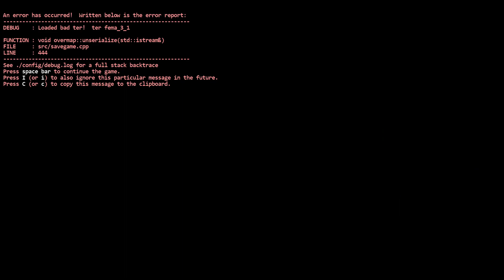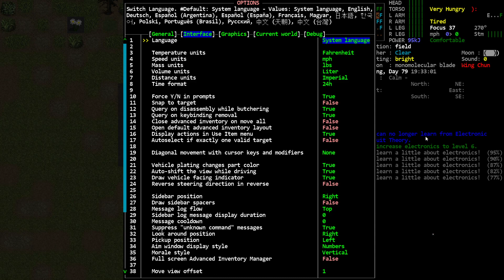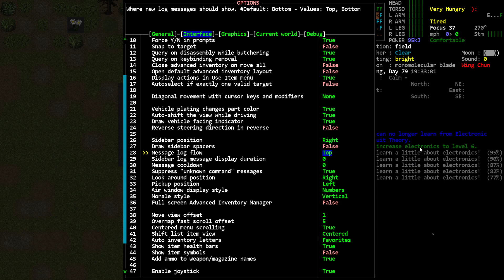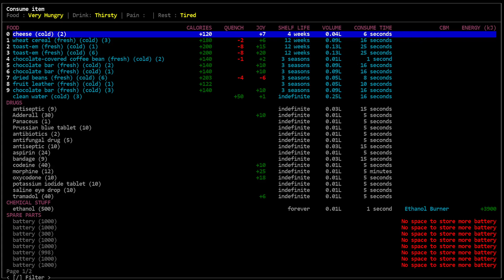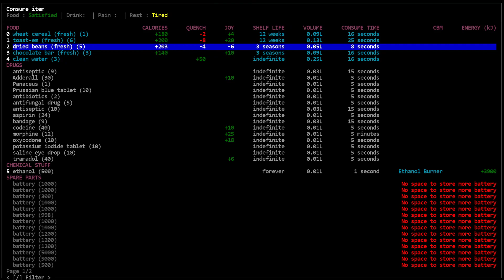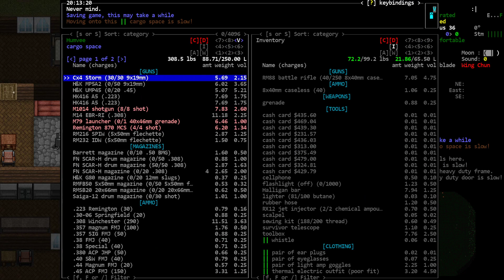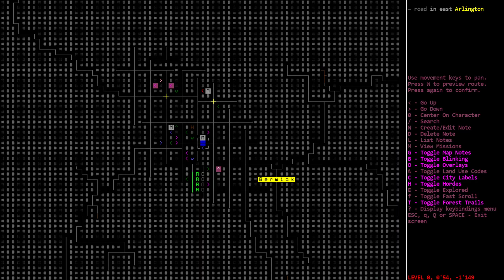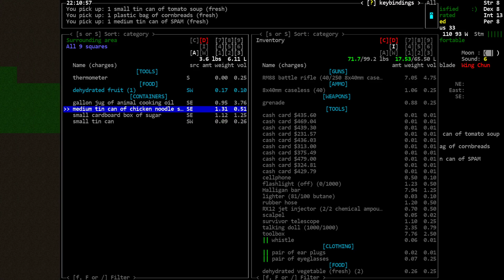Cataclysm DDA / MinMax / S01-E16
'MinMax' Vorm removes all his self-imposed restrictions and takes audience suggestions in building a ridiculously overpowered character (multi-pool) and tromping through a default settings world using every dirty trick and silly mechanics exploit the audience can suggest.

World settings of note: Exp. Build #10750, Graphic Tileset: MSX++Dead_People, Soundpack: @'s Soundpack (for game sound effects), Music from Co.Ag Soundpack.

Modlist: None